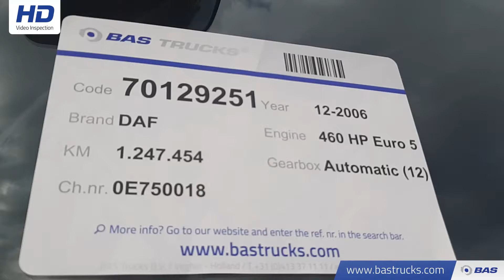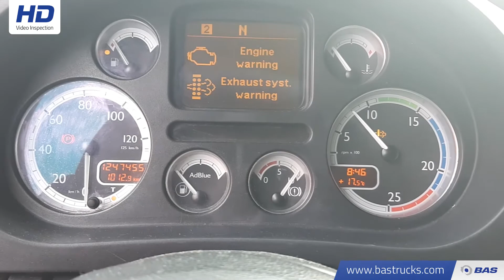70129251 DAF XF 105.460